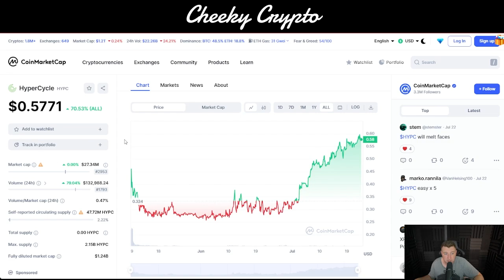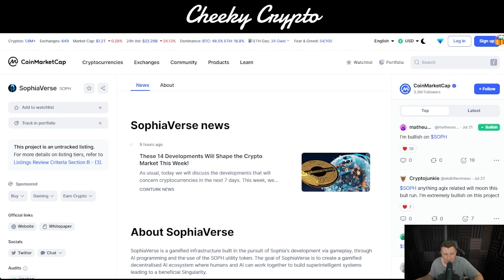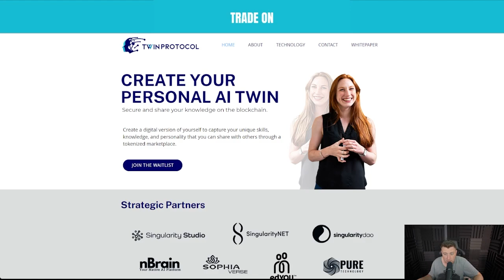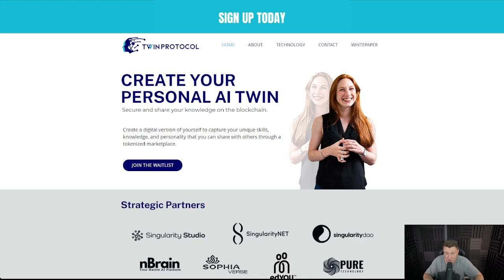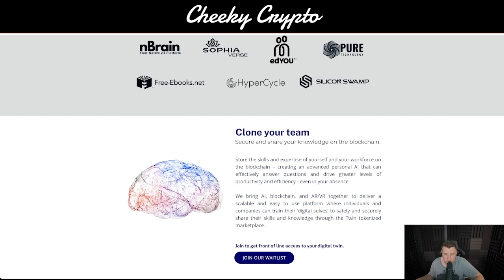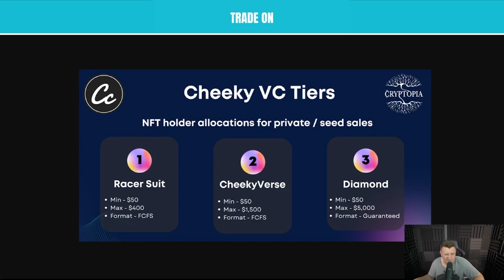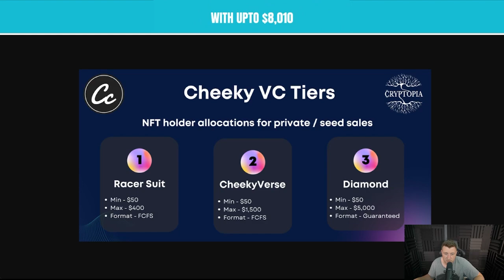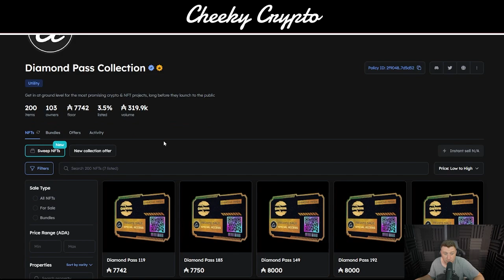COULD THIS CRYPTO ALTCOIN GEM BE A ONCE IN A LIFETIME OPPORTUNITY?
Membership Includes the following benefits:

⭐ Technical Analysis
⭐ News Updates